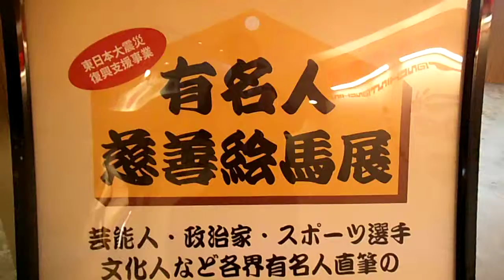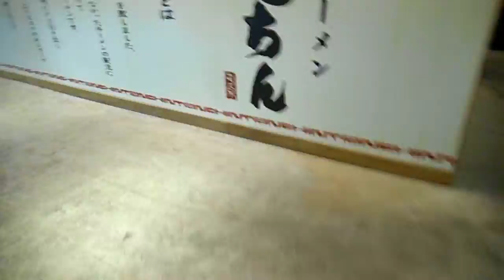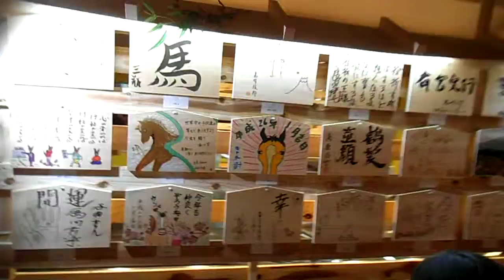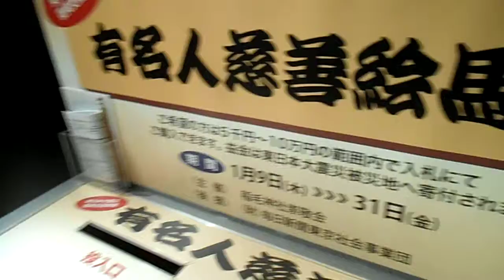DSCF5640モアーズ川崎チャリティ絵馬展20140128